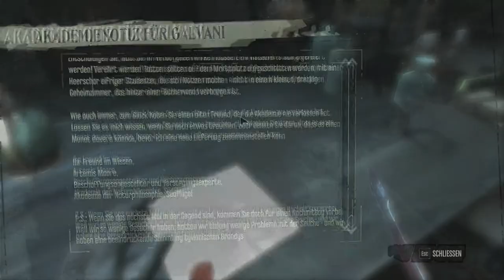#06 Erfolgreicher Undercovereinbruch | Dishonored | lovelypotatoxo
Hier kommt mein sechter Teil meines Dishonored Let's Plays. Ich hoffe ihr habt gefallen dran und lasst mir ein like und/oder abo da danke! :D

Ich bin raus Tüdelüüü